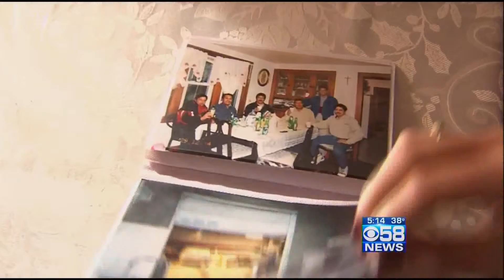Local reaction to bipartisan immigration proposal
CBS58